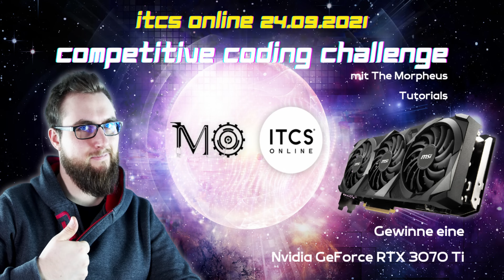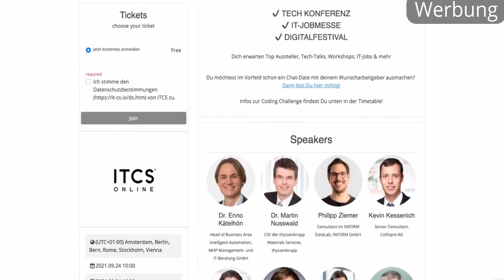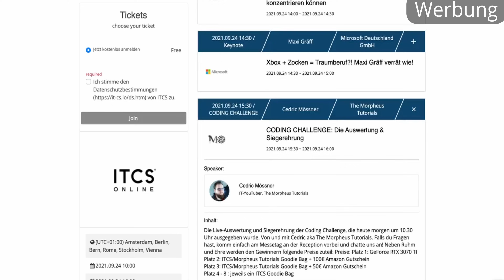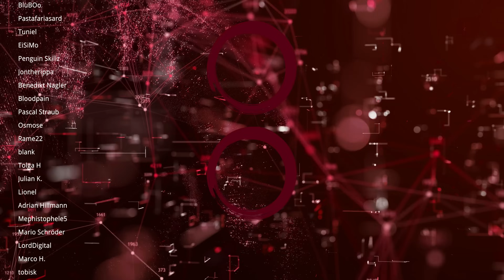Competitive Programming | Coding als E-Sport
Bei der Coding Challenge kannst du u.a. eine RTX 3070 Ti gewinnen – um teilzunehmen lege dir beim ITCS einen Account an

Der ITCS ist eine virtuelle Tech Konferenz & IT-Jobmesse mit jeder Menge Ausstellern und Tech-Themen. Am 24.09. ab 10.00 Uhr ist das nächste Event und auch die Coding Challenge mit mir live ab 10.30 Uhr. Natürlich alles kostenlos.

In der Timetable im Event kannst du dich zur Challenge anmelden.

Mehr Infos, was die Jungs & Mädels vom ITCS sonst noch so machen findest du hier: